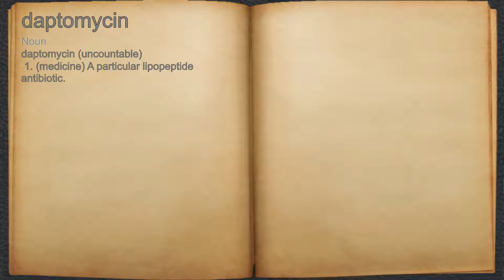What does daptomycin mean?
A spoken definition of daptomycin.

Intro Sound:
Typewriter - Tamskp